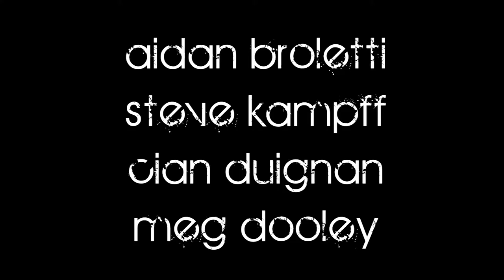DCU's Best Dance Crew SU